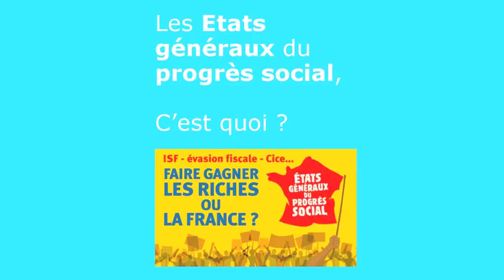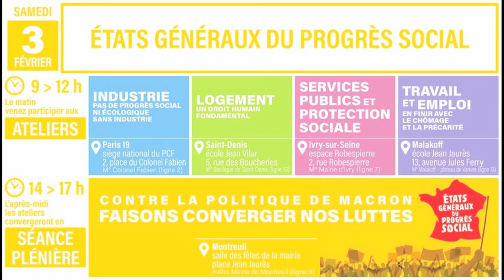Présentation des Etats généraux du progrès social par Igor Zamichiei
Igor Zamichiei en charge du projet pour l'Exécutif national du PCF présente les Etats généraux du Progrès social qui aura lieu le 3 février 2018. Une initiative nationale ouverte à tous ceux qui résistent et veulent construire du neuf à gauche.